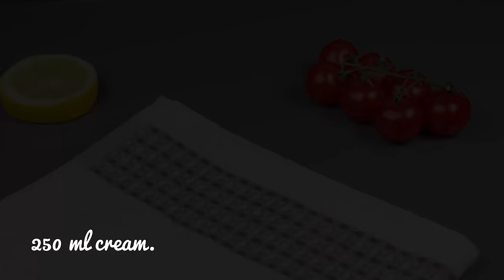Ich mache diesen Brokkoli alle drei Tage! Abendessen in 10 Minuten! Schnell und einfach❗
In diesem Video erfahren Sie, wie Sie in nur 10 Minuten ein köstliches und gesundes Brokkoli-Gericht zubereiten! Dieses Rezept wird Ihre Rettung sein, wenn Sie auf der Suche nach einem schnellen und einfachen Abendessen sind. Folge mir und ich zeige dir, wie ich diesen Brokkoli alle drei Tage koche! Machen Sie sich bereit für ein inspirierendes kulinarisches Erlebnis, das Sie und Ihre Familie mit Sicherheit lieben werden!

4 Hühnereier.
Salz.
Schwarzer Pfeffer.
250 ml Sahne.
100 Gramm Käse.
1/2 Teelöffel getrocknetes Basilikum.
1 Brokkoli
Wasser.
10 Minuten einwirken lassen.
Olivenöl.
2 Knoblauchzehen.
1 Zwiebel
1 Karotte.
1 Pfeffer
200 Gramm Pilze.
Salz. Schwarzer Pfeffer. Getrocknetes Basilikum.
Ohne Deckel 10 Minuten garen.
Brokkoli reiben.
Käse darüber streuen.
Im auf 200 °C vorgeheizten Ofen 40 Minuten backen.

 Für die Soße:
 2 Esslöffel griechischer Joghurt.
1 Esslöffel Mayonnaise.
1 Knoblauchzehe.
1 eingelegte Gurke.
Dill.

Guten Appetit!